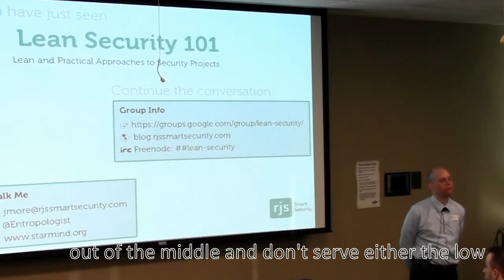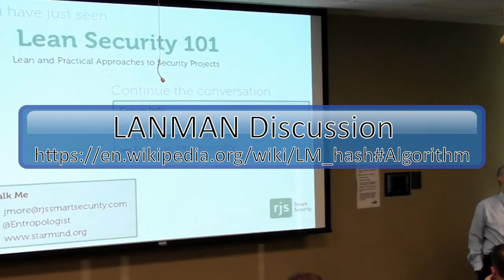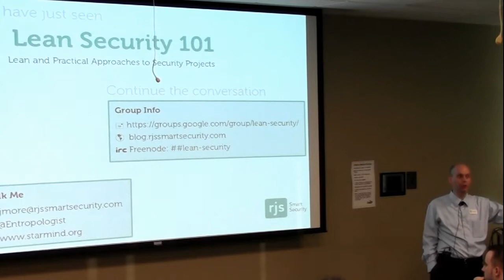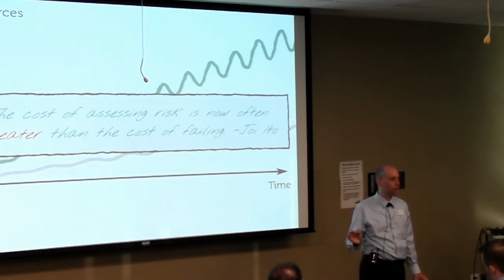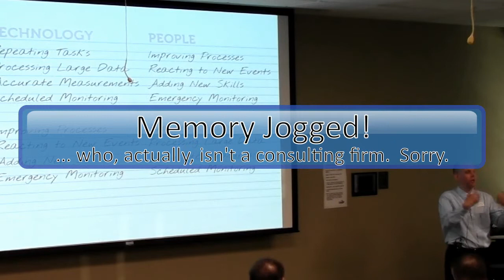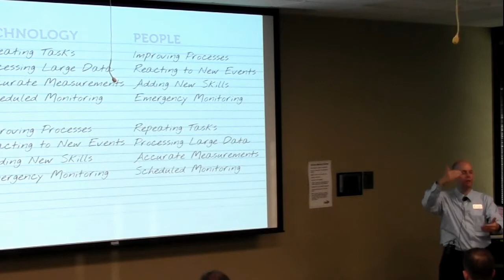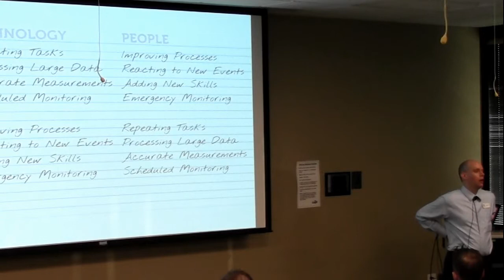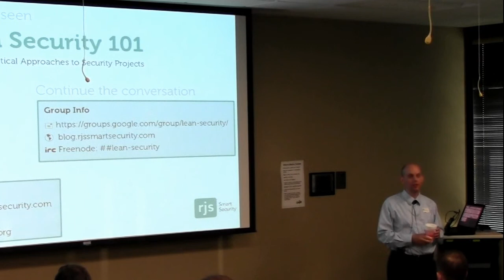Lean Security 101 - OWASP Q&A - July 16